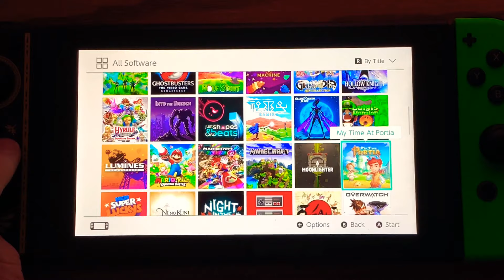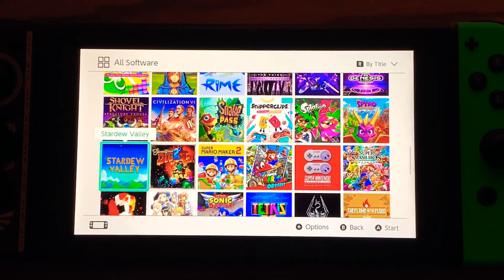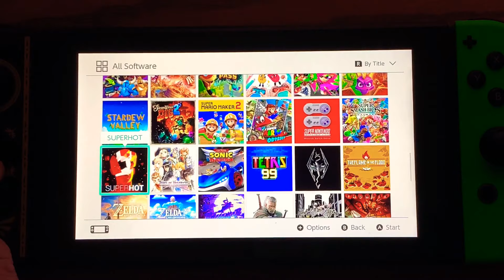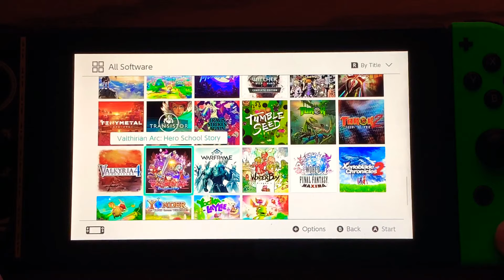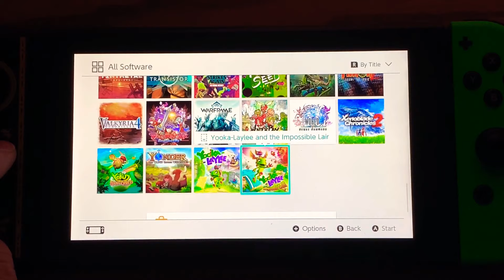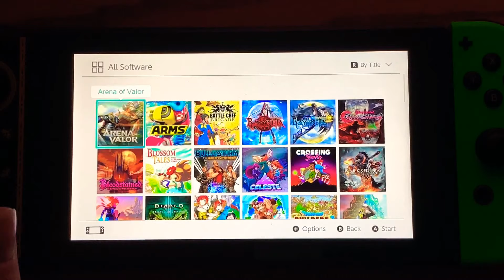My Nintendo Switch Collection | Collecting - TV and Lust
100 games for the Nintendo Switch.